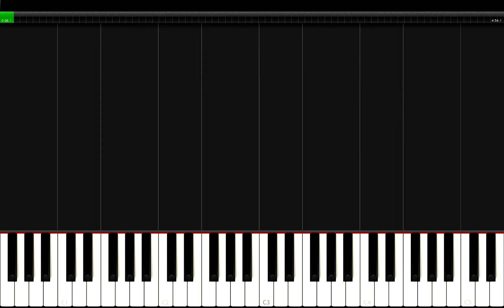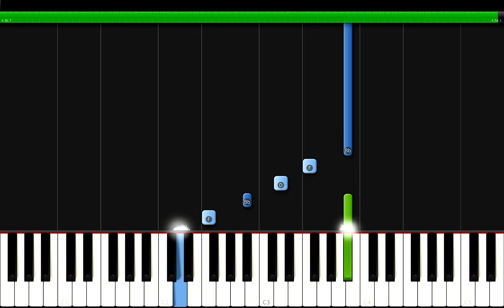Валерий Меладзе - Время Вышло Piano Tutorial / НОТЫ + MIDI / На Пианино